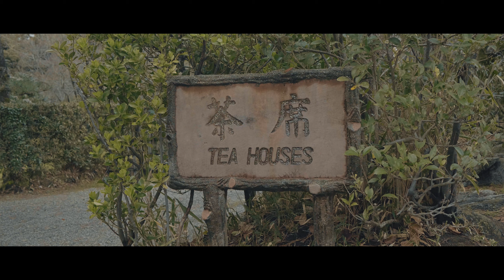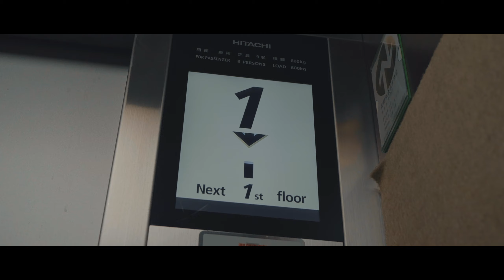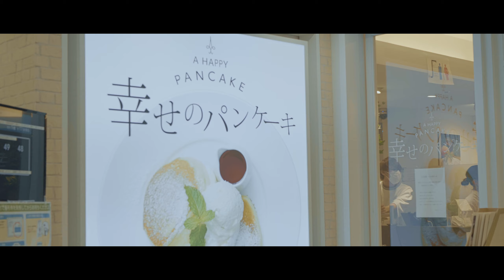Nagoya Castle | Japan Travel Vlog 4k | Panasonic GH5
Hey guys! Unfortunately when I visited Nagoya Castle it was closed to prevent the spread of the big virus. So I didn't get to go on the inside which is unfortunate :(

I hope you guys enjoyed this video! More Japan vlogs to come soon :)